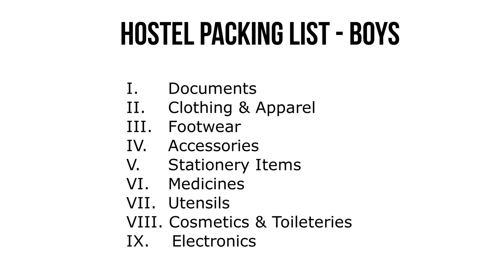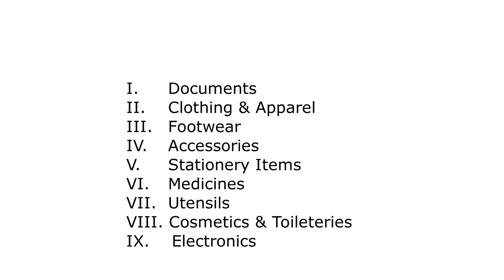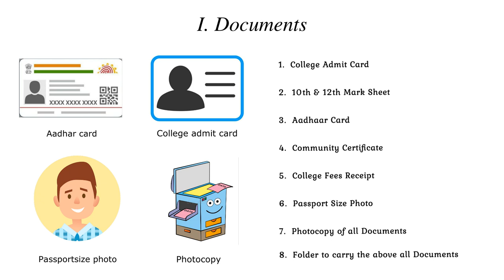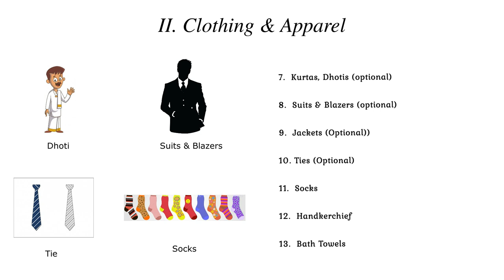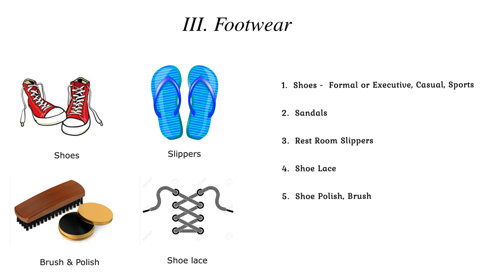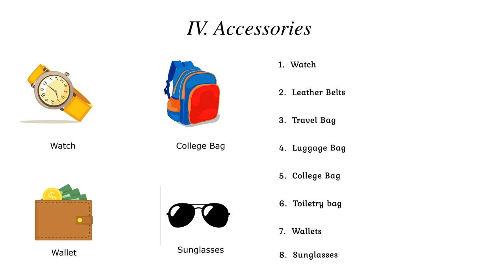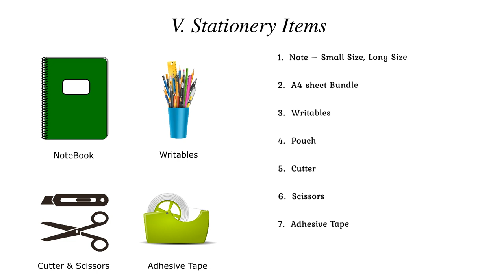Things to Pack for Hostel-BOYS Part-1 in Tamil | Tips for packing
Palingu is a Titbit channel that offers various tips on different categories.
In this video, we 'll take a look at the basic items to pack for hostel going boys.